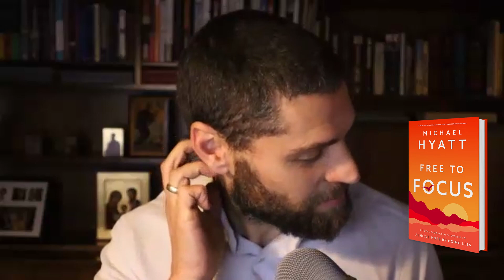Your Best Year Ever (For Christians): Michael Hyatt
A conversation on the second edition of Michael Hyatts most selling book ever "You Best Year Ever".

If you are interested in how we have applied Michael Hyatt's approach in a network for men only, then check out Maniphesto Core, which is our network of men's accountability and life mastermind groups